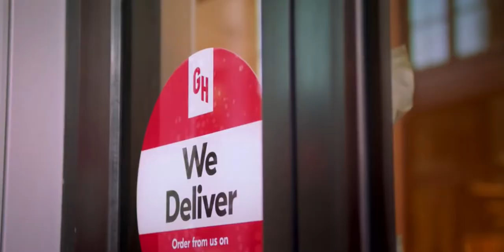Amazon Wants to be Our Commerce Infrastructure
ILSR's Stacy Mitchell explains how Amazon is making itself part of our commerce infrastructure in this clip from PBS Frontline's "Amazon Empire" documentary.